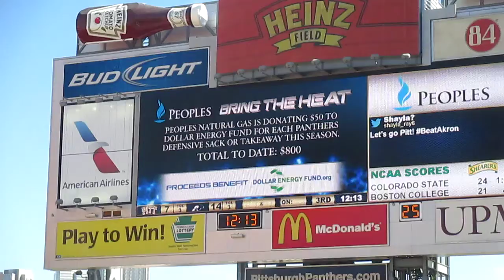2014 Pitt Panthers Heinz Field Peoples Natural Gas Bringing the Heat for DEF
September 27 Pitt vs Akron at Heinz Field. Dollar Energy Fund Scoreboard ad and Pa announcement promoting the Bringing the Heat campaign where fans can donate $ 5 for the chance to win a trip to Miami to see Pitt play the Hurricanes on Nov 29th.